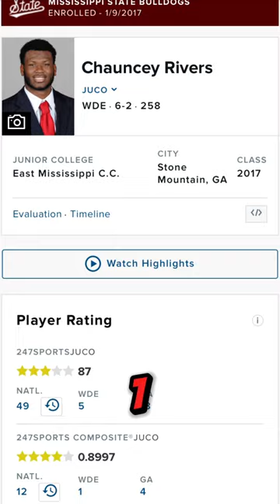Where are they now? Chauncey Rivers The last chance u college football stud from season 2!